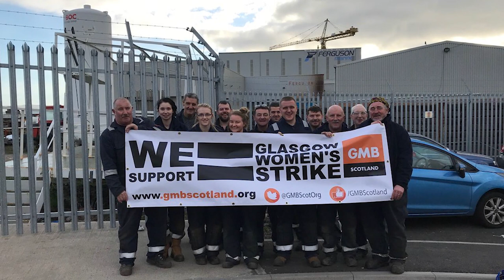Glasgow Women's Strike - Message of Solidarity